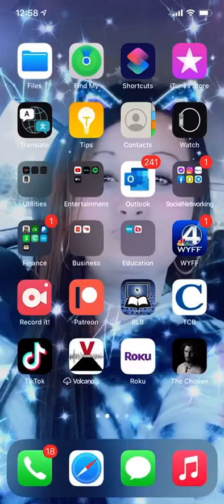Prayer for those left behind and for believers for strength and encouragement from Brother Tyler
Turn your phone sideways